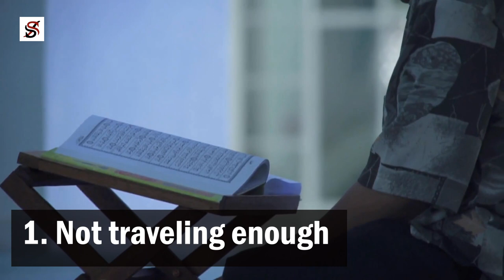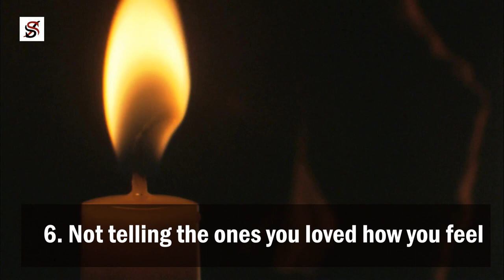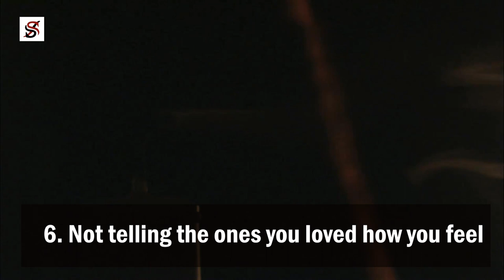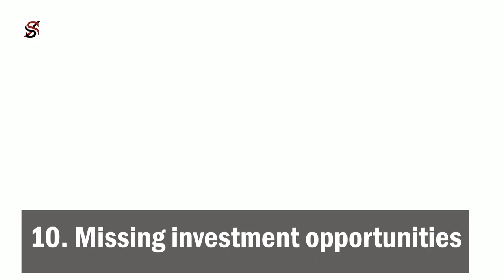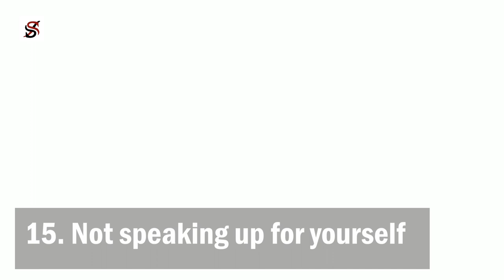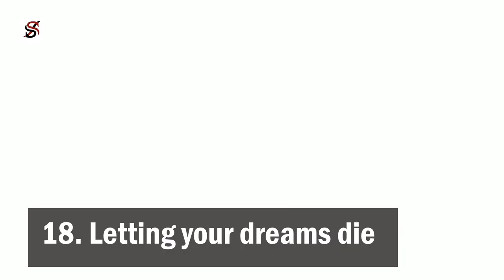19 Most Common Regrets People Have in Their 70s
People in their 70s and 80s are often so quick to reveal their biggest regrets. They tell these things with the hope that the younger generation will avoid them. However, everyone makes a mistake, and we will all have our story to share someday – except you only want to exist.